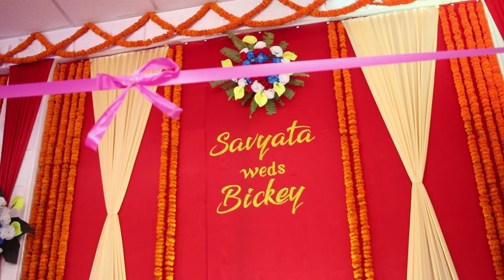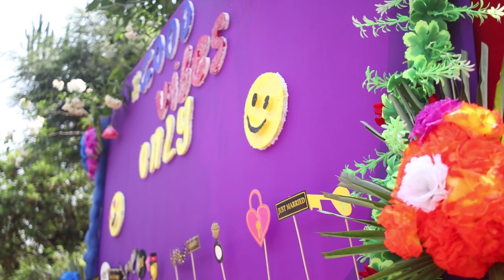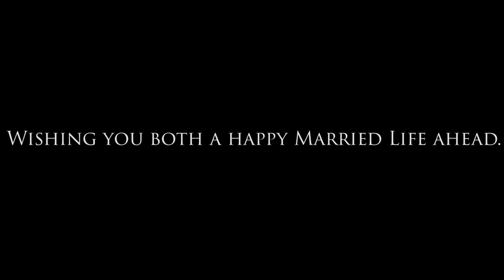Our WeddingCeremony on 24 th April2022 At Chongtong Darjeeling💐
Our WeddingCeremony on 24th april2022

Our WedingCeremony on 24th April2022at Chongtong Darjeeling💐